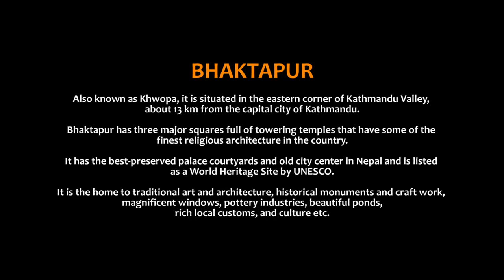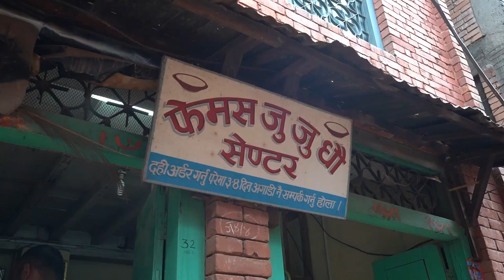NEPAL BHAKTAPUR Food Tour- NEWARI Breakfast + Taas + Bara Wo + JuJu Dhau + Choila + Tho Local Beer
As a part of our ongoing Nepal Food Series, we are at Bhaktapur or the City of Devotees to explore it unique food traditions. It is named so as it has three major squares full of towering pagoda style temples that boasts of some of the finest religious architecture in the country. The remarkable structures- with exquisite wood carvings and metal craft- pervading the cityscape, transported us to ancient times. Moreover the car free city center is a happening spot teeming with tourists and locals. As you stroll down the street, you discover how art and craft occupies a significant place in the culture of Bhaktapur.

In this gastronomic exploration we are joined by our foodie host Kamal Bhatta who has deep knowledge about the culture and traditions of this place. The dishes available here on the streets is mostly Newari food. Come let’s see what all did we try.

Before starting for Bhaktapur, we relished some popular street side breakfast items at the main marketplace in Kathmandu. We bought some Gwaramari (round, fried sweet bread), Malpua, Sel Roti (ring-shaped, sweet rice bread), Jerry (similar to Jalebi) and Swaari (thin, soft puri). These were accompanied by milky tea just like the locals prefer. The most delightful thing about the eating experience was witnessing them being prepared fresh. The dishes were simple, familiar but yummy and filling.

On reaching Bhaktapur, we embarked on a pleasant stroll down the lanes of this heritage city in search of yummy food. Our first stop was a sweet shop where we tried Balbara and Gudpak. The first one is a sweet, crisp, deep fried, sugar glazed flatbread while the second one is a traditional fudge like sweet made with khoya, gond, ghee, nuts, etc.

Next we passed by another sleepy lane where people-kids, young and old-were relaxing on the raised verandah of the traditional buildings, to have fresh and hot aloo chop or potato fritters. We loved the mildly spiced fritters that was served with a spicy chutney.

Our next food destination was an eatery at Kamalvinayak, whose Choila, Thon and Aloo Tama are quite popular with the locals. Choila which is a meat based appetizer was lip smacking. No wonder it effortlessly complimented the traditional rice based alcoholic drink Thon or Chyang. Aloo Tama, a delicious curry made with potatoes, bamboo shoots, black eyed peas etc. was delicious too.

After that we went to try the famous Juju Dhau or the iconic ‘King Curd’ that is one of the must try delicacy in the region. We were bowled over by the thick, luscious, velvety and creamy texture of this buffalo milk curd.

Our last food destination was Bhetghat restaurant in Kathmandu which serves a very special meat dish called Taas. The crisp and tender shallow fried meat pieces is eaten with puffed rice and radish pickles.

About the host - Anubhav Sapra:

Anubhav Sapra is an avid culinary explorer who loves to travel and explore different cuisine primarily the street food, not just for the sake of gustatory pleasure but also for quenching his deep thirst for nurturing new cultural connections through the kaleidoscopic canvas of food. He believes that the vibrant and delectable street food tradition across the globe has the power to bring communities together and foster harmonious human existence.